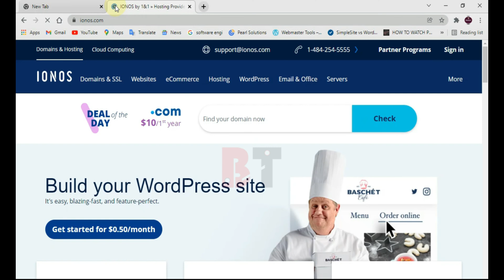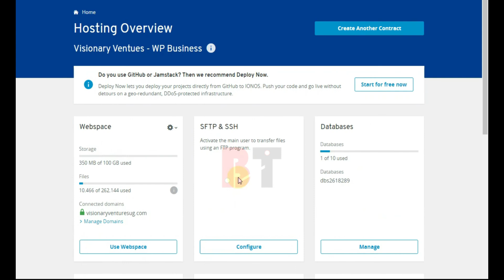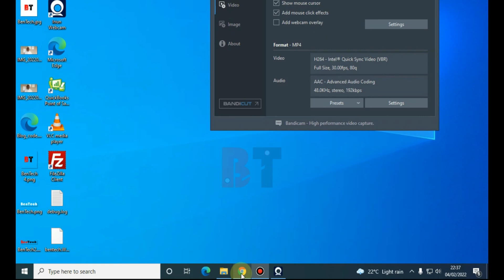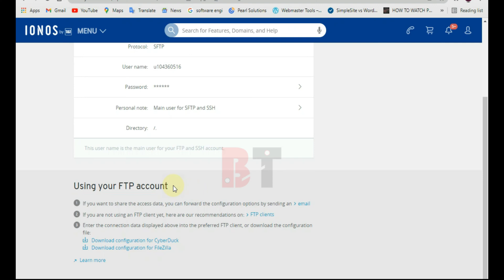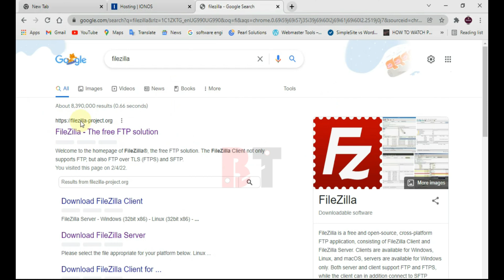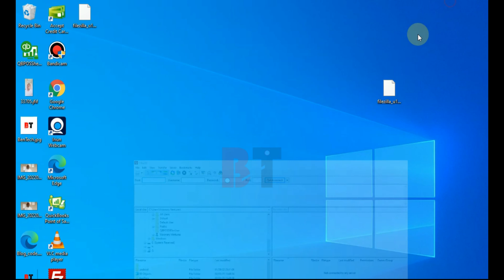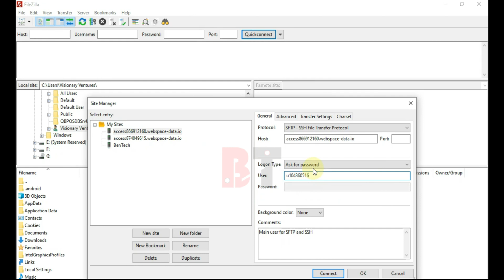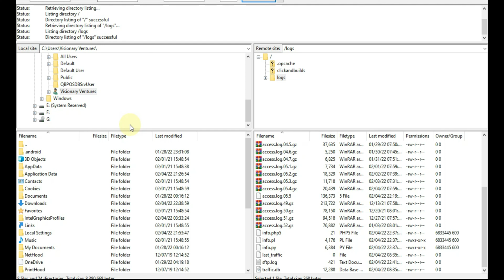ionos cpanel login | how to access cpanel in IONOS 1&1 step by step guide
Have you been looking for ionos Cpanel login? this is ionos cpanel login | how to access cpanel in IONOS 1&1 step by step guide.

IONOS 1&1 Cpanel is one of the complicated Cpanels to Access. Where's it's hard to find most especially of you using Managed WordPress hosting.
It's much easier to access Cpanel on IONOS 1&1 when you are on Dedicated Hosting. Despite that, BenTech team has found a simplified way to access IONOS Cpanel.

Build a complete website at less than 6$ for one year by using this

Below are the time stamps for you to follow
0:00 Introduction
0:36 Login to Your profile in IONOS Website
1:04 Select Hosting
1:34 Configuring Cpanel in IONOS 1&1
3:25 Setup of Filezilla

1.
2. ionos cpanel
3. ionos cpanel
4.
5.

In case you missed some of our videos, Check out the one that might help you